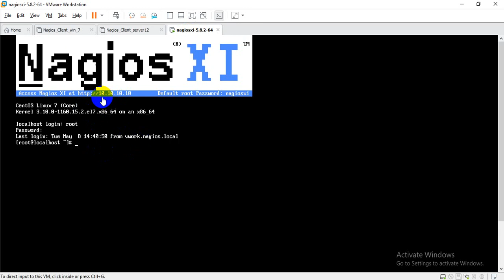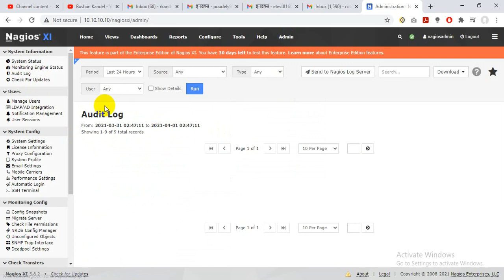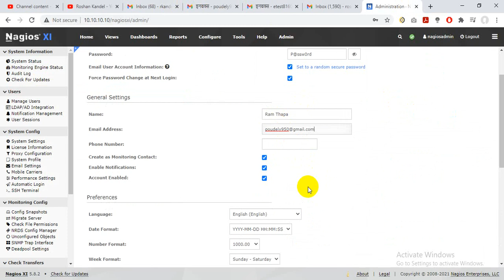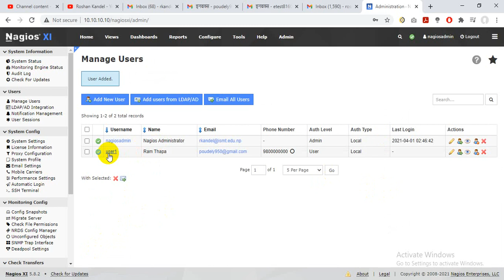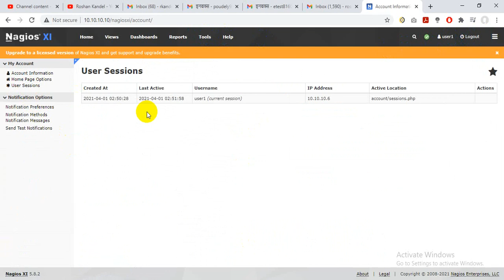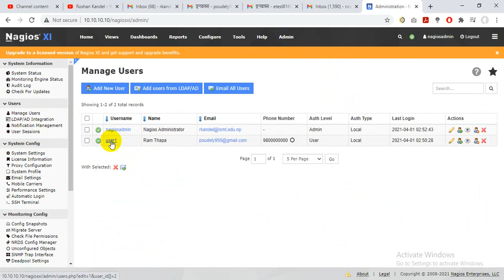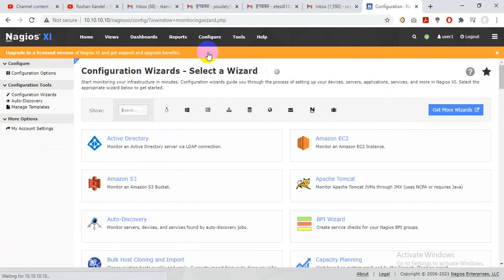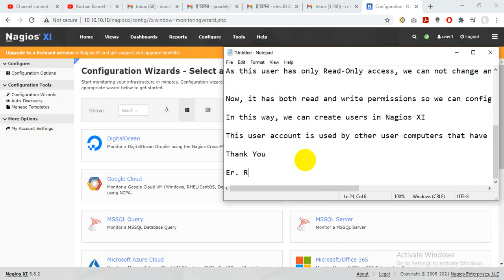How to Create User in Nagios XI || ISMT || Roshan Kandel